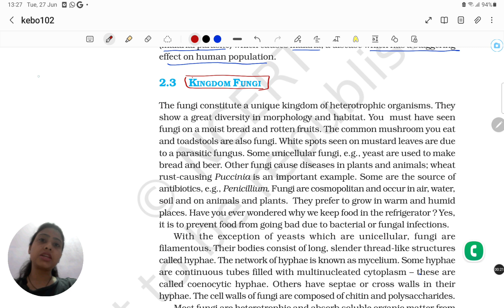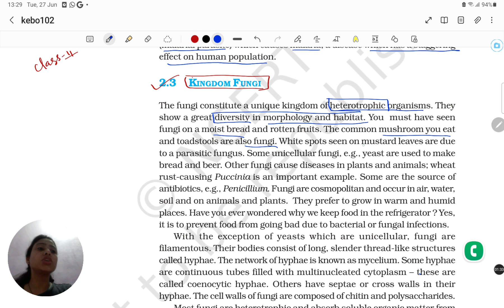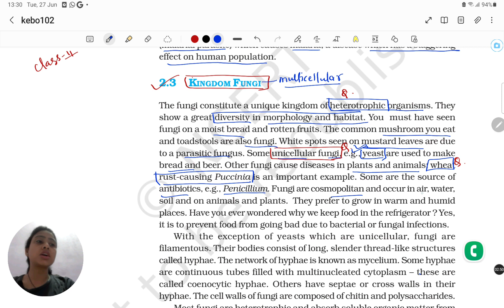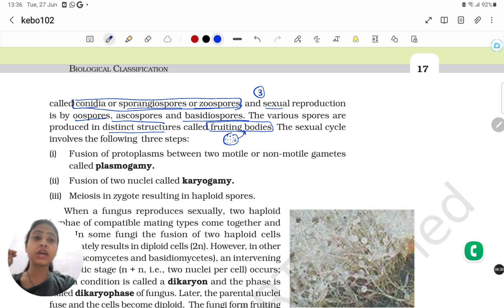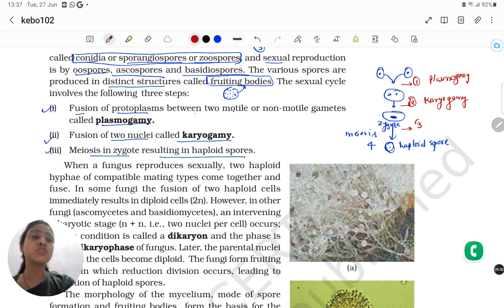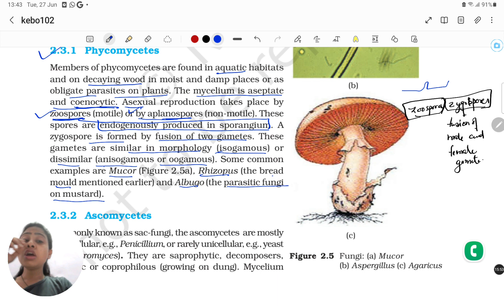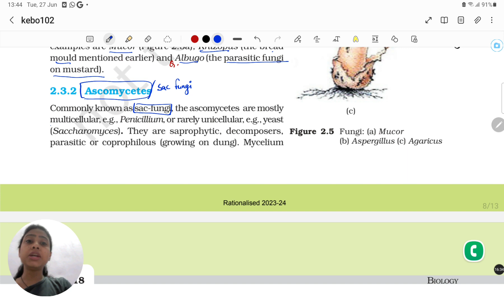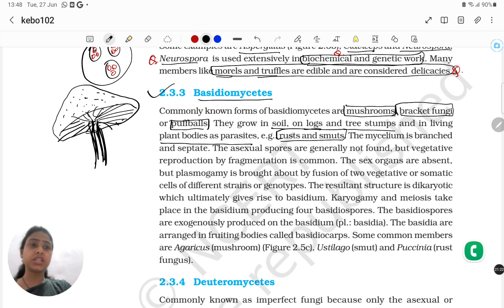Ch-2 Biological Classification Class 11 | L-2 |Kingdom-Fungi |NEET Biology 2024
In this video we will discuss following points -
• Characteristics of Kingdom Fungi.
• Types of Reproduction in Fungi

Baccho please join the telegram channel before filling this Google form for the NEET 2024 course (free)